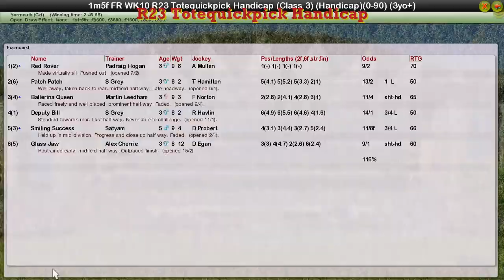FR WK10 R23 Totequickpick Handicap